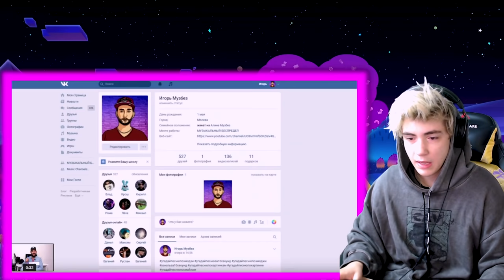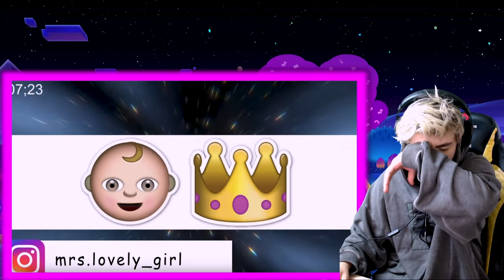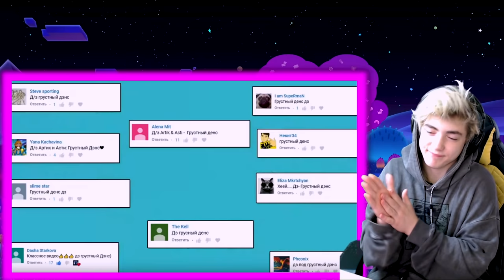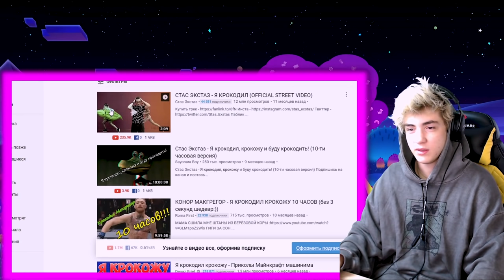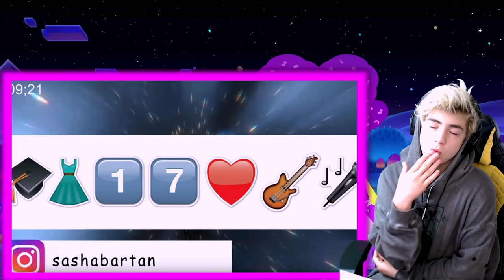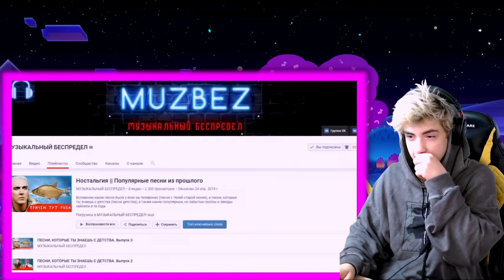Угадай песню по эмодзи за 10 секунд | УГАДАЙ ПО ЭМОДЗИ ЧЕЛЛЕНДЖ | УГАДАЙ ПЕСНЮ ЧЕЛЛЕНДЖ #12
Сегодня у нас с вами был Challenge (Челлендж) (The challenge) (Challenger) УГАДАЙ ПЕСНЮ
Угадай песню по эмодзи
Угадай песню по эмодзи за 10 секунд
УГАДАЙ ПО ЭМОДЗИ ЧЕЛЛЕНДЖ
УГАДАЙ ПЕСНЮ ЧЕЛЛЕНДЖ #12
ПО ЭМОДЗИ ЧЕЛЛЕНДЖ